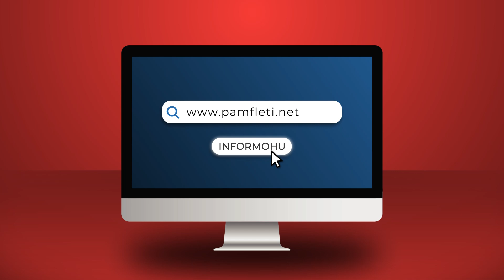Putin fut në kaos ekonominë botërore, firmos dekretin për gazin në rubla, po tani?!